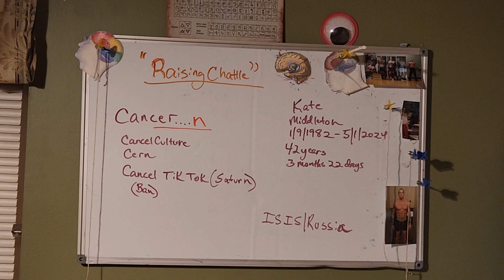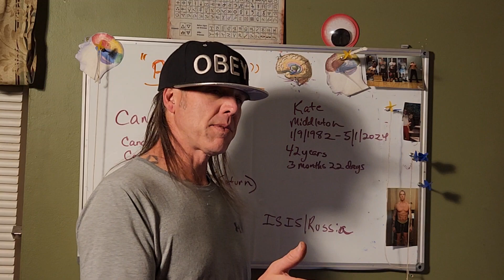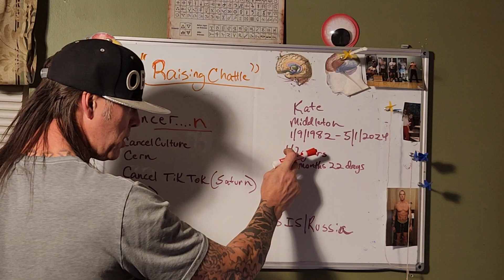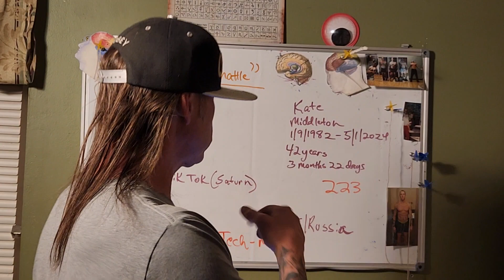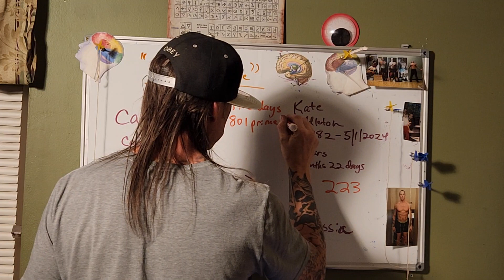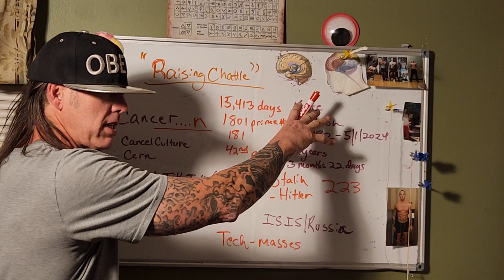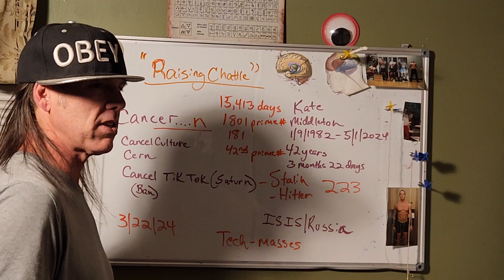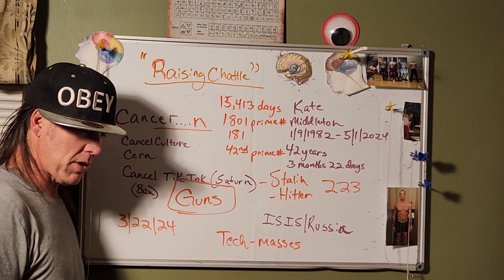"Cancer...N"... katee middton.. tiktok,russida, order 💀 ☠️ 's... really close